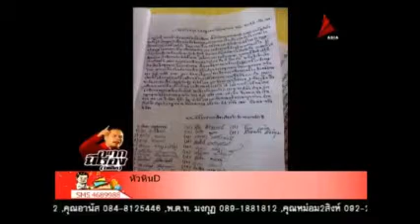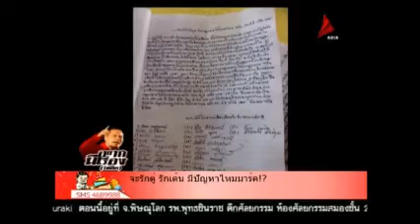3 อยากมีเรื่องให้คิด 27 7 2556